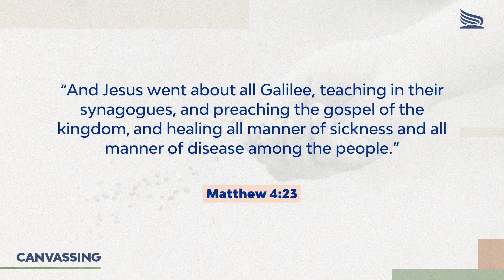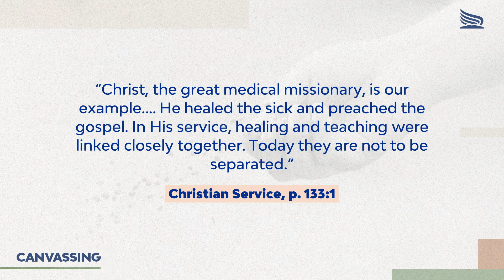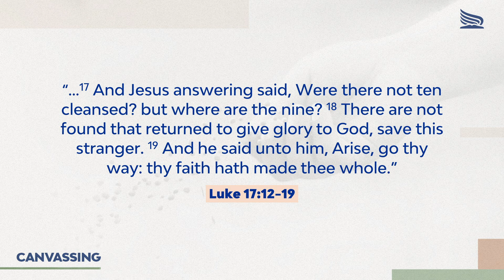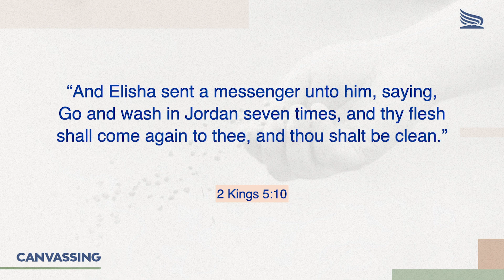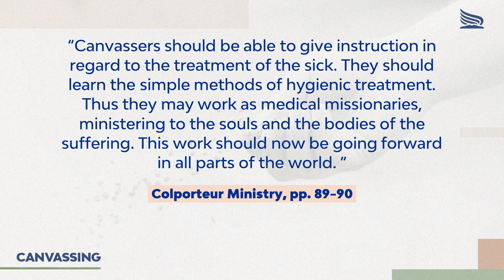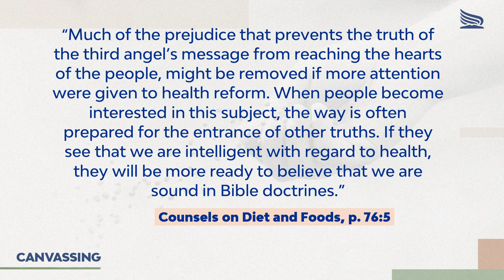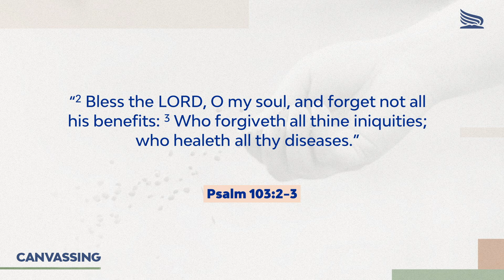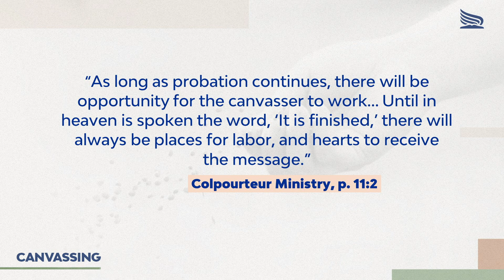Messengers of Health - Mario Linares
SDA Reform Movement General Conference Canvassing Seminar
Theme: "Messengers of Hope"